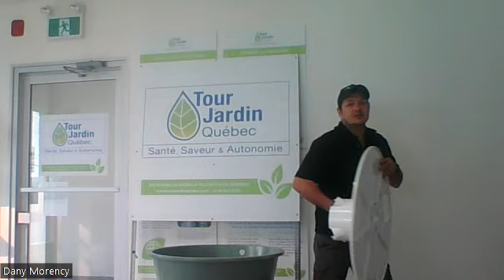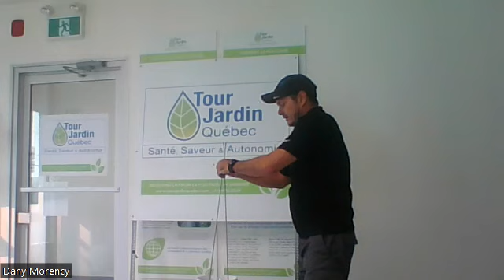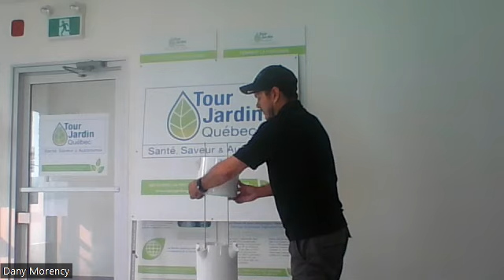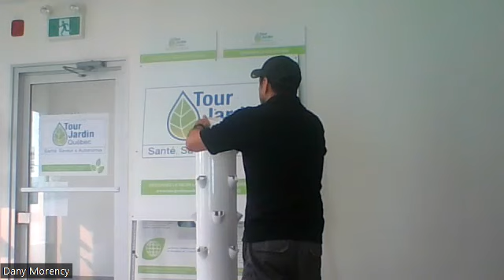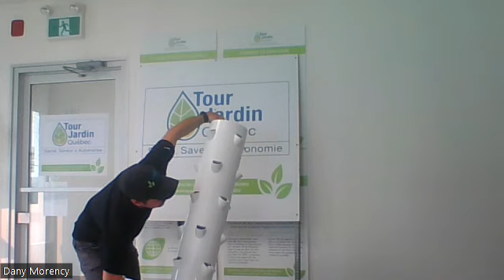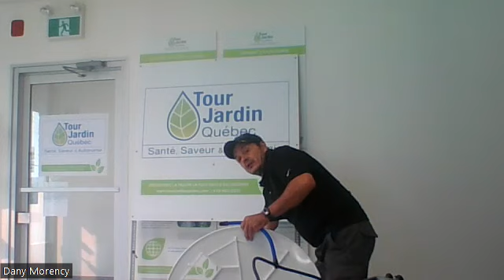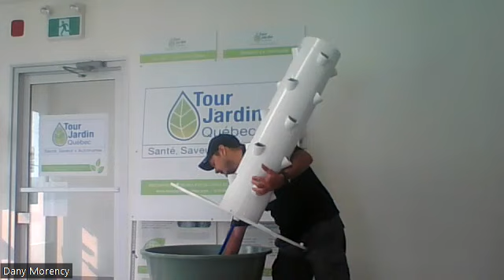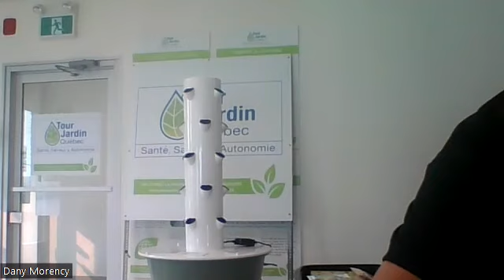Comment assembler la Flex de Tower Garden